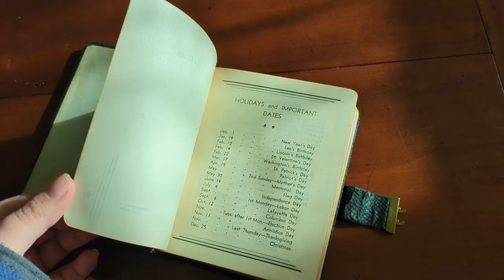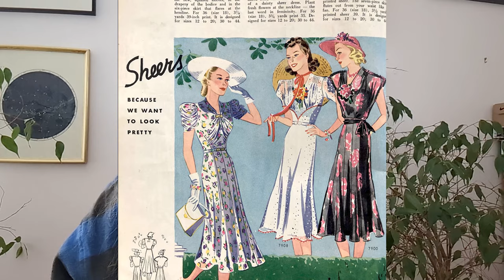I Bought A Stranger's Diary From Ebay - 1938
A teenage girl (who has maybe kind of a rich family?) spills the best gossip of 1938. There's skipping school, eyelash dye that makes you go blind, dress codes, the history of tampons, and the great Los Angeles flood.